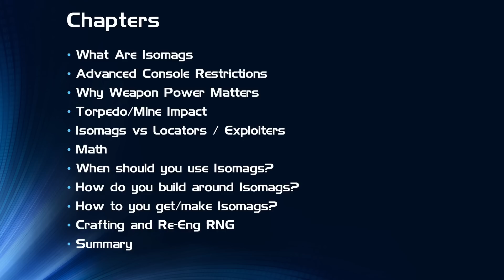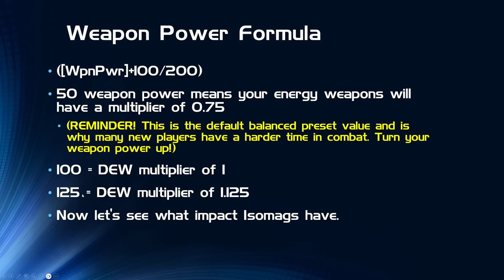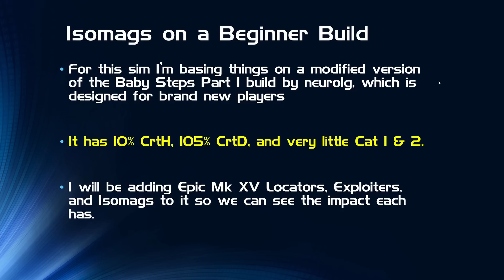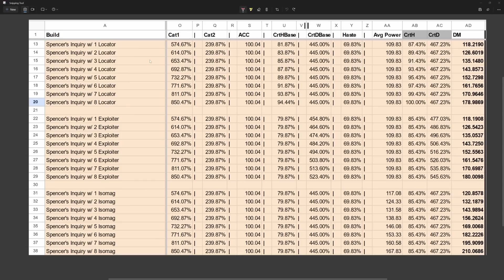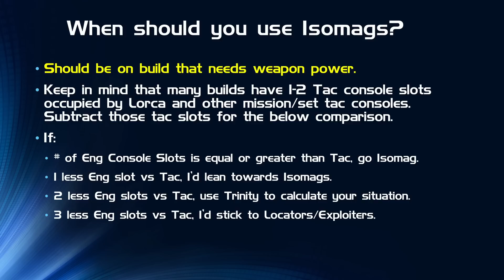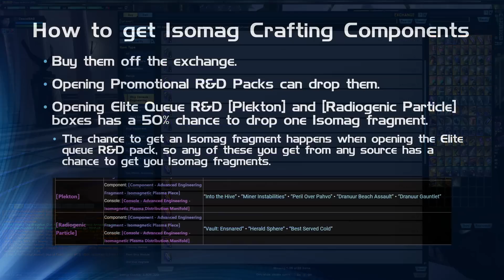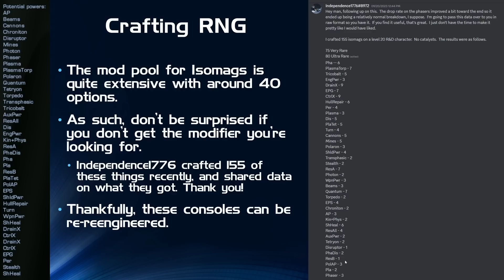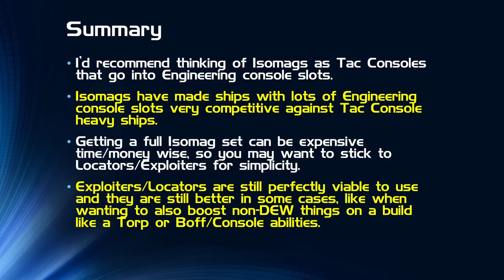Isomag Meta Breakdown | Better Than Tac Consoles?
Chapters:
00:00 Start
00:14 What Are Isomags?
01:14 Advanced Console Restrictions
02:15 Why Weapon Power Matters
05:39 Torp/Mine Impact
06:18 Isomags vs Locators/Exploiters
07:00 Math
07:42 Beginner Build
09:34 Mid-Range SS3
11:02 High-End SS3
12:50 Min-Max Build
14:50 Math Summary
15:26 When should you use Isomags?
16:44 How do you build around Isomags?
20:42 How to get/make Isomags?
25:47 Crafting & Re-Rng RNG
28:20 Summary